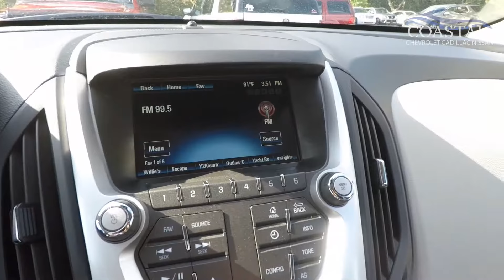6187A 2016 Chevrolet Equinox LT